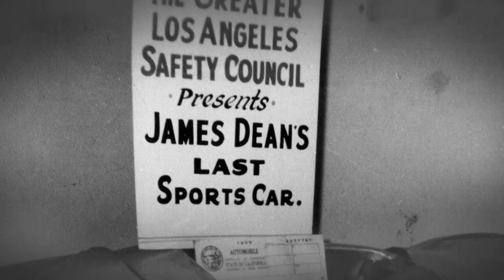Was The Porsche That Killed James Dean Cursed? | Strange World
In September 1955 James Dean was killed in a tragic car crash while driving his new Porsche Spyder. Some people believe that this car was cursed.